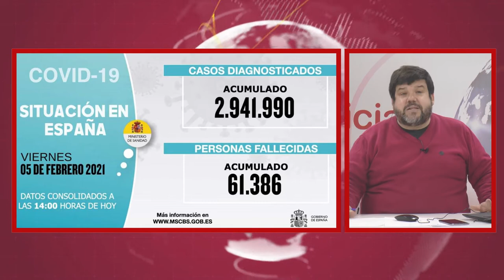NOTICIAS SIERRA DE CÁDIZ (ESPECIAL CORONAVIRUS) - 08/02/2021 // BLQ. 1